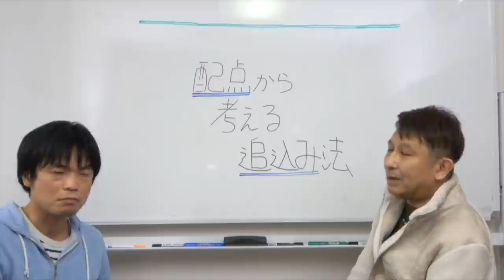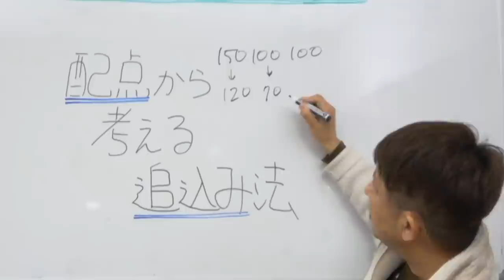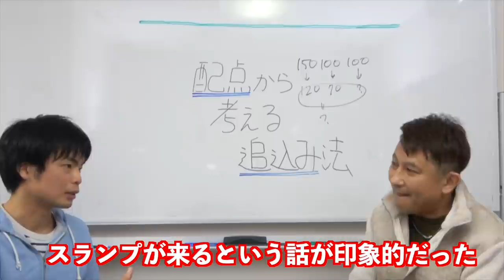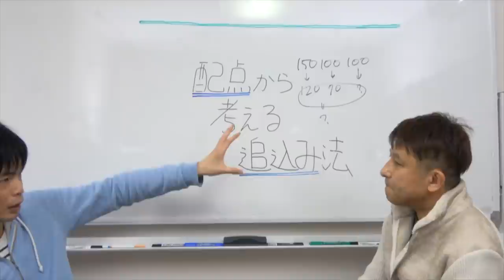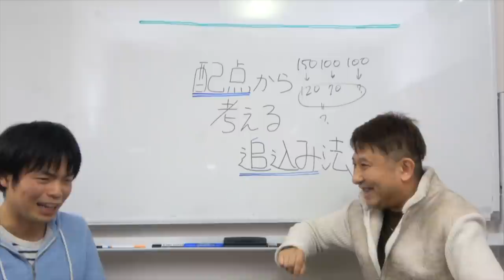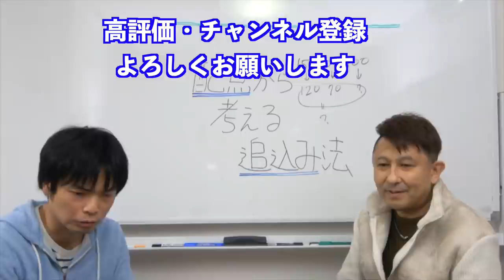直前期の合格戦略【配点戦略・スランプ脱出法】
社会科講師から見た直前期の追い込み勉強法を代ゼミの佐藤幸夫先生に聞きました！

早慶・GMARCH・関関同立受験したら世界史の問題をこちらまで
【代ゼミトップ講師争い】佐藤幸夫 vs. 上住・山村・武井・祝田・森本・諸岡先生

代ゼミの最盛期と今【背景知識講座担当世界史トップ佐藤幸夫先生】